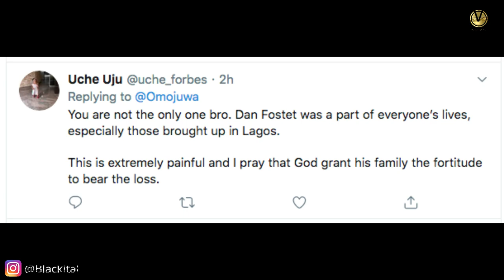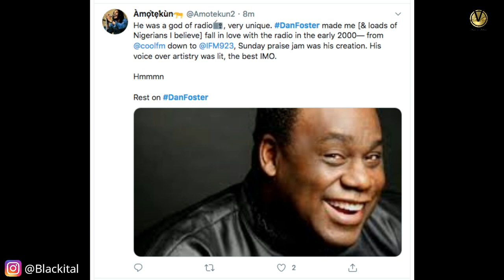DAN FOSTER IS DEAD!!!! WATCH DAN FOSTERS BIOGRAPHY HERE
@vibez pluz we give you nothing but the best.